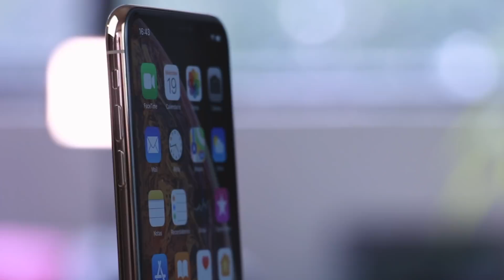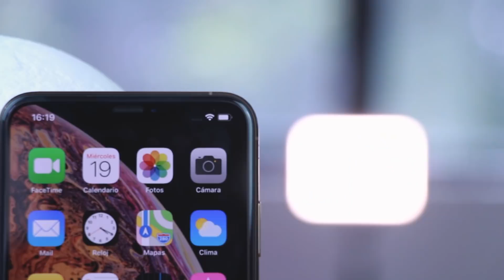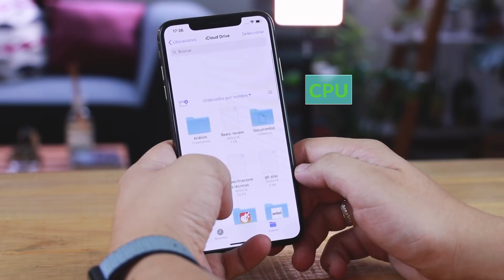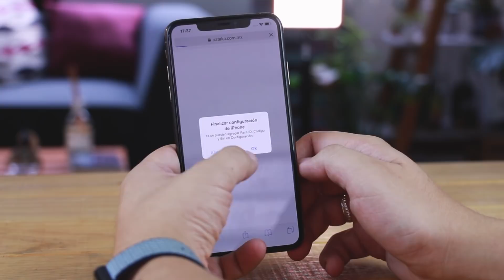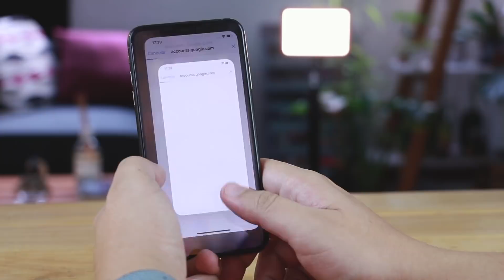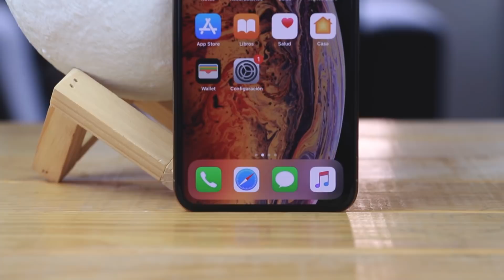iPhone XS Max, UNBOXING y PRIMERAS IMPRESIONES en México: 24 hrs con un smartphone de 35mil pesos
Nos llegó el iPhone XS Max, lo hemos probado rápidamente y estas son nuestras primeras impresiones.